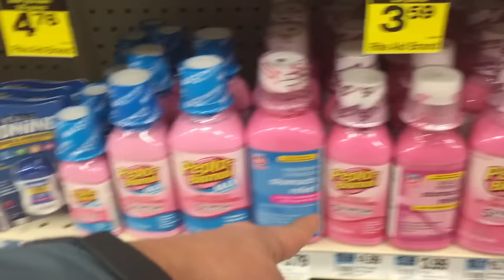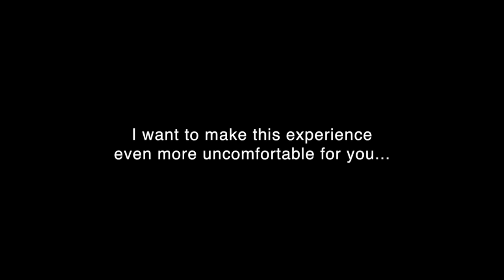Worlds Hottest Chicken Wing Challenge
A local joint in the town I currently live in hosted the worlds hottest chicken wing challenge where the owner literally implied he's making it impossible to win.

The only ingredients I was informed were in the sauce they created are:
• Pure Capsaicin
• Chili Oil
• Satan's Blood
• Ghost Chilis
• Fresh diced Habanero's on top

HJF Equipment:
• GoPro Hero 4 Black
• Canon DLSR
• H1 Zoom
• Giant Squid Lav Mic

iMovie Jingles